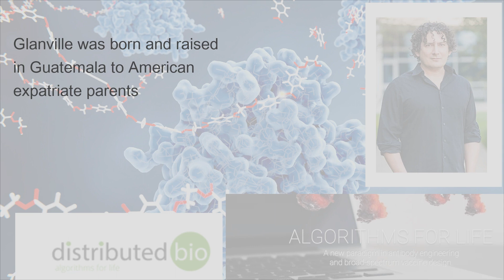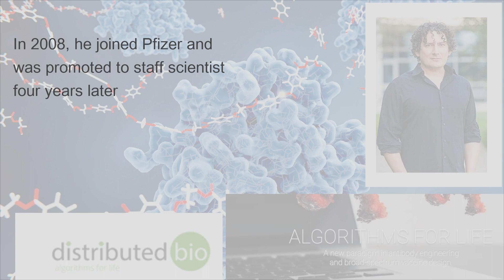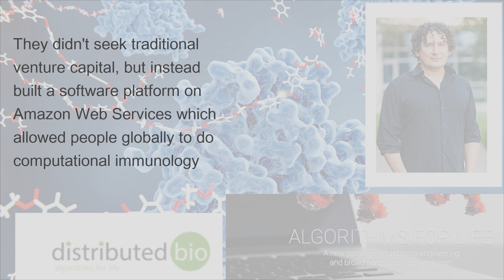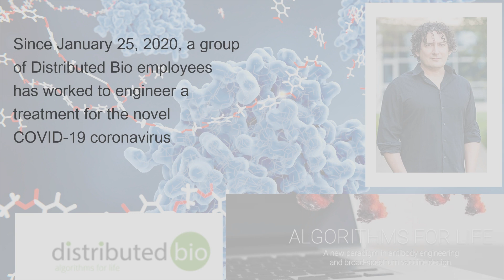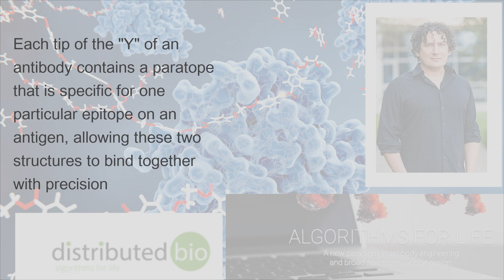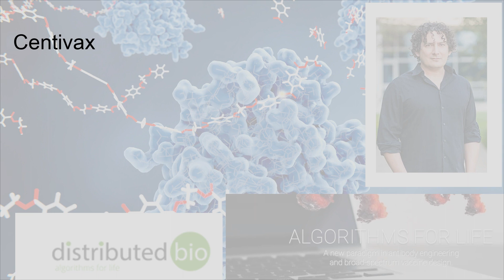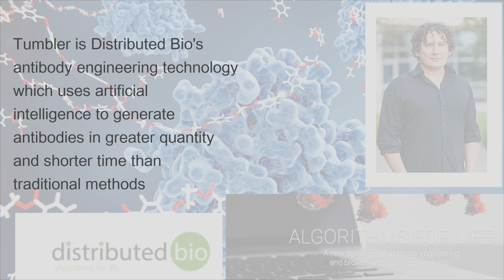Learn about Jacob Glanville, Distributed Bio, Centivax and Hunt for Covid antibodies.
Created by SuperSimpleVideo and Kimavi